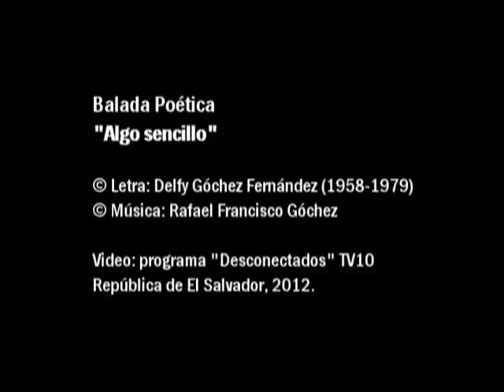Balada Poética - "Algo sencillo"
Voz: Gabriela Díaz. Guitarras: Rafael Fco. Góchez (director) y Eduardo Quijano (invitado).

Tema galardonado en el Festival de la Canción Universitaria UCA 1986 e incluido en el disco "La vida llama" (2011).

"Desconectados" es una producción de Televisión Nacional (Canal 10). Dirección de cámaras y edición: Rafael Alas. Grabación y mezcla: Rafael Vásquez.

República de El Salvador, 1 de diciembre de 2012.